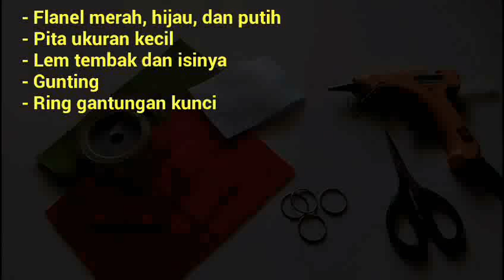Amplop Lebaran dari kain flanel multifungsi bentuk strawberry dan pohon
setelah uangnya diambil, amplopnya bisa buat gantungan kunci 😁